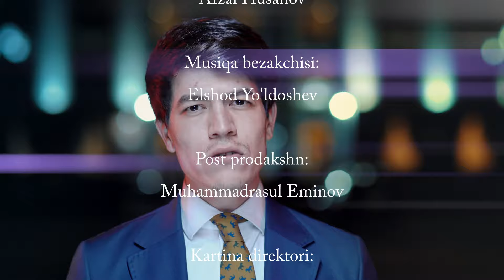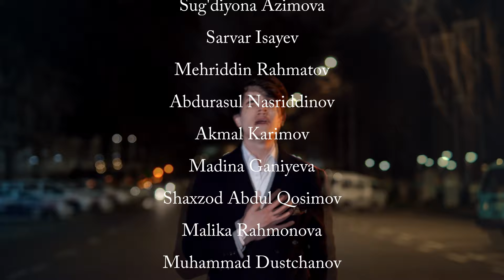Jurnalist "Orzular shahri" (16-qism) | Журналист "Орзулар шаҳри" (16-қисм)